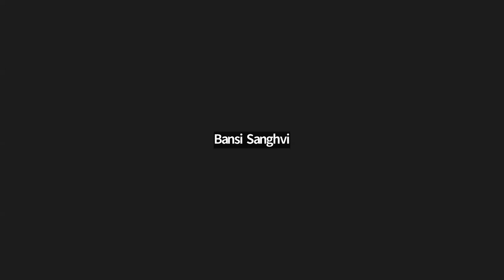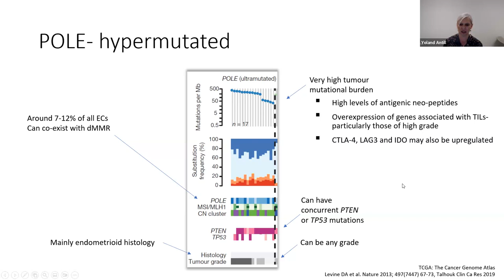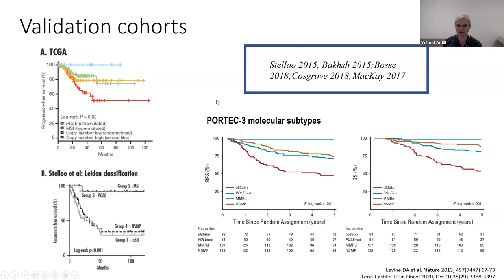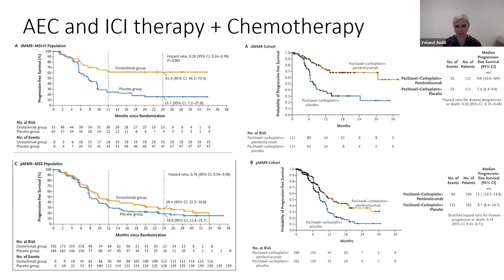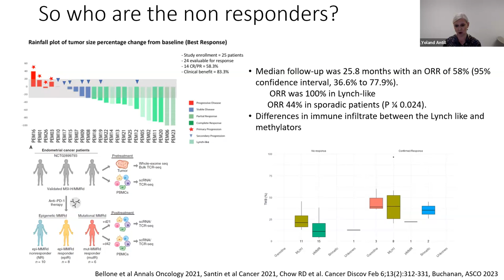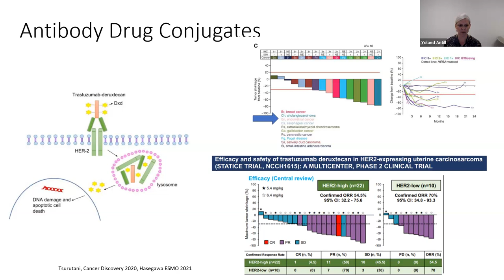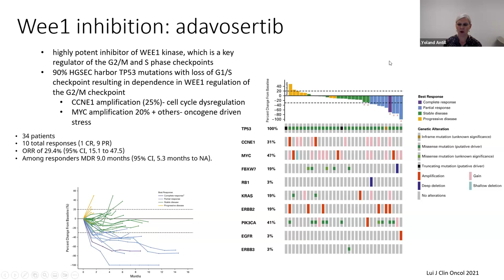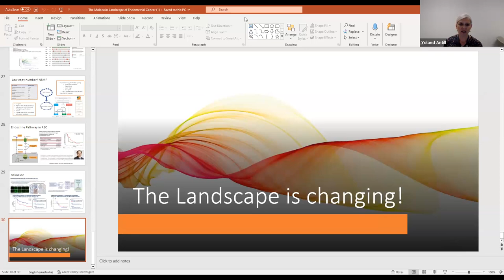MPCCC Cancer Seminars: A/Prof Yoland Antill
The Molecular Landscape of Endometrial Cancer

This seminar will outline the molecular changes common to endometrial cancers. It will review the application of molecular and other changes to understand the four recognised subgroups of endometrial cancers and what this may mean prognostically and for treatment decisions. Use of molecular sequencing remains uncommonplace and unfunded in uterine cancer, the derived use of histopathology features together with minimal molecular screening for POLE hypermutations have been used to derive the ProMisE model – is this applicable to an Australian population and how might this be used to triage patients for treatment decisions? With the first funded change to treatments in more than 40 years announced recently for endometrial cancers, the use of immune checkpoint inhibitors will result in a dramatic change to first and subsequent lines of therapy in the advanced cancer setting with ongoing research in the adjuvant and neoadjuvant setting. The importance of molecular alterations and how this might impact the tumour microenvironment to influence immunotherapy  is therefore of increasing importance and will be reviewed. Finally, tumour molecular alterations may reflect germline origins- when to consider referral for hereditary assessment may influence both patient management together with an improvement in cancer prevention for both the patient and their family.

Yoland is a medical oncologist and cancer genetics specialist with more than 20 years’ experience in both medical oncology and in the diagnosis and management of hereditary cancer syndromes. Her work and research interests are in the management of breast and gynaecological cancers together with hereditary cancer syndromes.
This event will be held online via Zoom. Registrations essential.